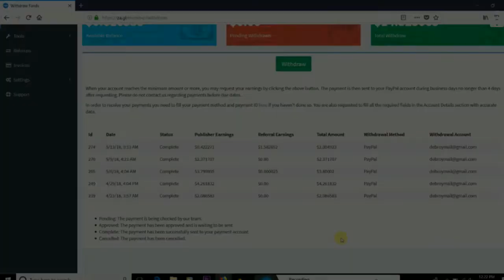Gagnez 50 dollars par jour, c'est une preuve de paiement.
Il suffit de raccourcir n'importe quelle URL et de partager n'importe où avec des clics, vous gagnerez de l'argent. Tout site Web que vous pouvez raccourcir vous avez compris le point ..